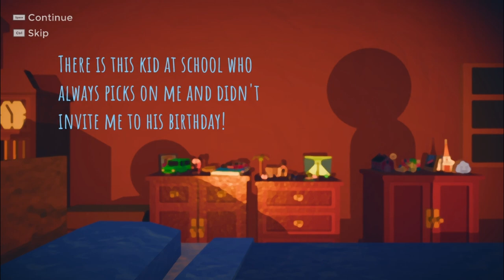Let Chaos Rain | A cozy let's play Rain on your parade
Here at Cozy Chaos HQ we're easy like Sunday morning.

So make your morning coffee, get cozy, enter the void and enjoy the chaos.